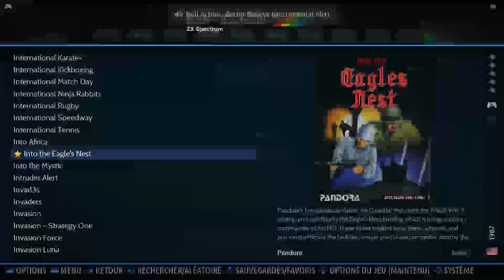Into The Eagle's Nest Level 3 / Hard Sinclair ZX Spectrum Emulated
Into The Eagle's Nest
Level 3 / Hard
Sinclair ZX Spectrum | Emulated